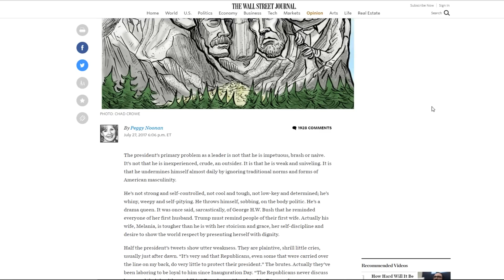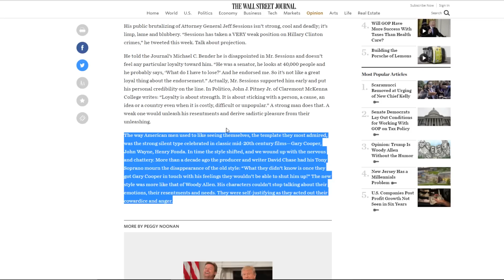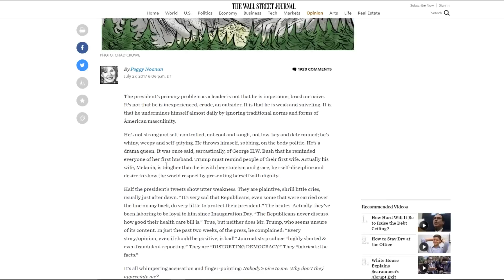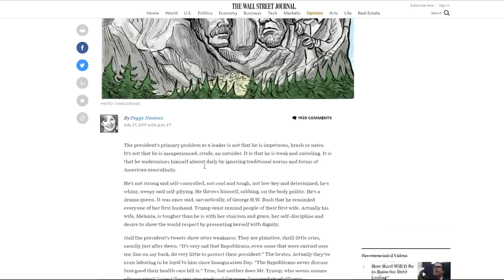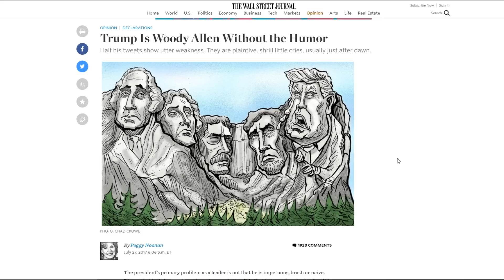Sonic's Knuckles Says Peggy Noonan Is Wrong!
A response to Peggy Noonan's Wall St Journail Op-Ed.